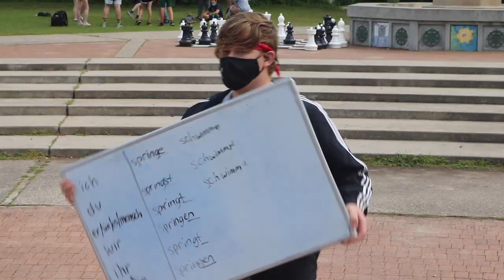Waldsee 2022 | Second Half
(Personal video. This covers the first few weeks of Waldsee, featuring the Betreuerschaft.

Standout Lustige Zitate:
- “Wait a minute… we’re basically tie-dying their t-shirts for them! We’re free labor!”
- “Bro is a term of endearment. Bruh is a term of hostility.”
- “Sheep are inanimate objects.”
- “GET MAUS’D!”
- “I come to Waldsee to forget my English.”
- “What is the Präteritum of shower nickel?”
- “Is your name Bento? Like the beans?”
- “Wow, Gagaball has so many demands.”
- “Ariana Grande is Italian. Can we learn about her in Helvetia?”
- “You’re stealing my gute Milch.”“Frog sauna”
- “I can’t stop saying yassss and it’s not a conscious choice.”
- “I just want a f**king iota of peace in this Wald.”
- “GET JUPP’D!”

Music: Für immer jung and Hellwach by Julian le Play